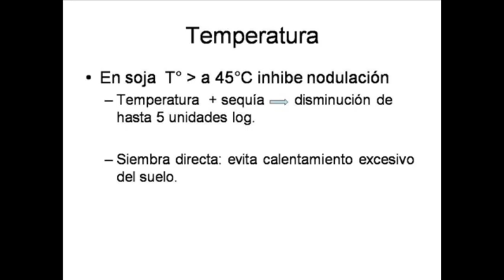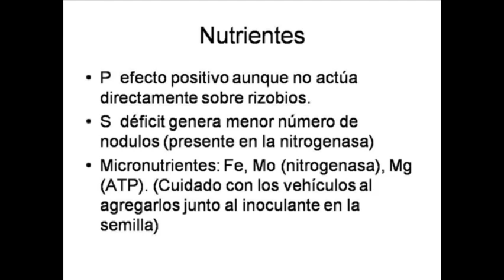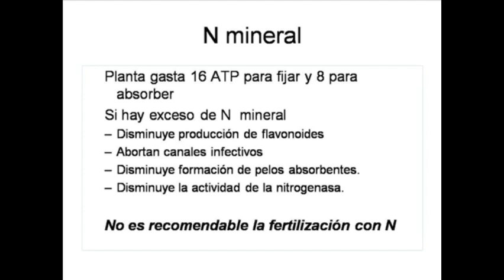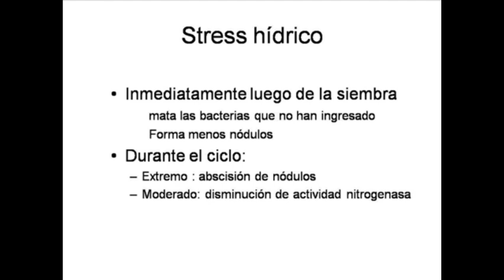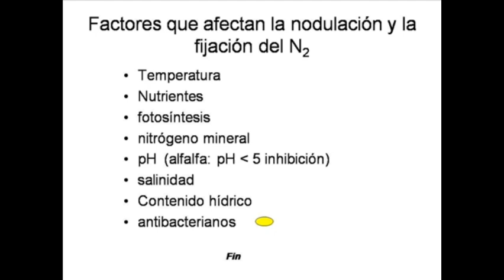Factores que afectan la nodulación y FBN